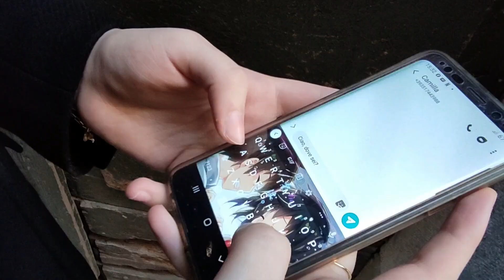Notte dei Classici 2022 - "Salus"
Trailer dell'ottava edizione della Notte dei Classici - Liceo Petrarca di Trieste - 6 maggio 2022 dalle 18 alle 24.

Poesia scritta dalla studentessa V. Ceccherini.
Interpretata da L. Bussani, V. Ceccherini e C. Zennaro, classe 2B.

Riprese e montaggio E. Baldari.
Assistente alle riprese: C. Zennaro